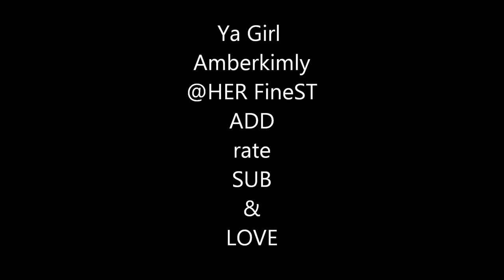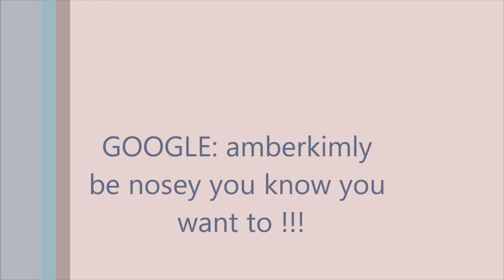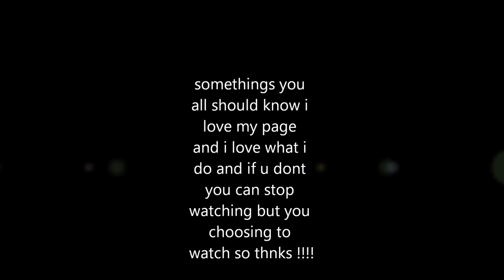Your Intro to Amberkimly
Sexy is Slim youll become a believer
i own no rights to the songs or any parts of the trademarks